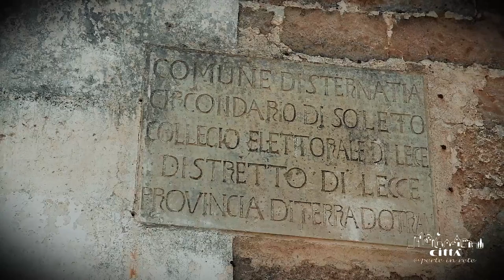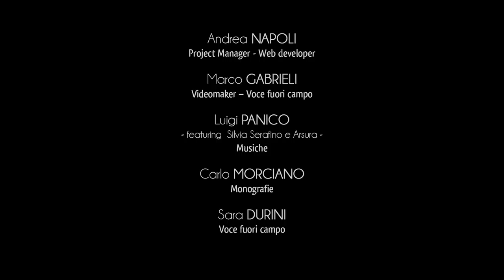Ciudad de Sternatia - Centro histórico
El pueblo de Sternatia aún conserva la antigua estructura urbana, que se consolidó al comienzo de la era moderna.
Desde la época de los Angevines, la ciudad estaba protegida por un muro defensivo, mientras que el castillo de la guarnición fue reconstruido por la familia Orsini-Del Balzo en el tiempo del condado de Soleto.
La reconstrucción del circuito de muros data del siglo XVI por el arquitecto militar Evangelista Menga.
En el pasado había tres puertas, llamadas Porta de Lecce, Porta a Est y Porta Filìa.